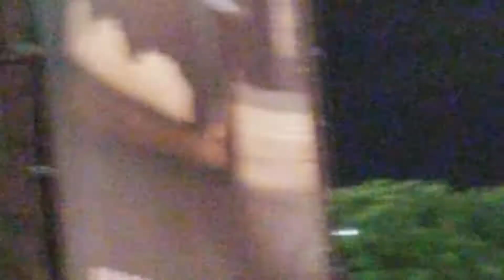FOR KING & COUNTRY-COMPLETE SHOW-CHEVY STAGE-STATE FAIR OF TX-DALLAS